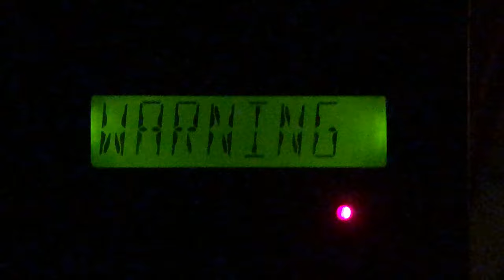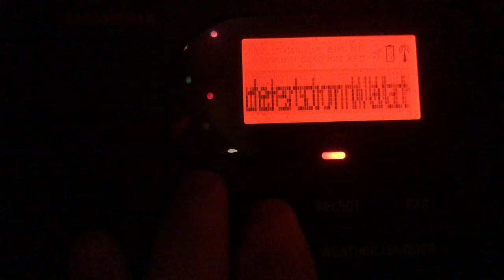Surprise Severe Thunderstorm Warning (EAS #58)